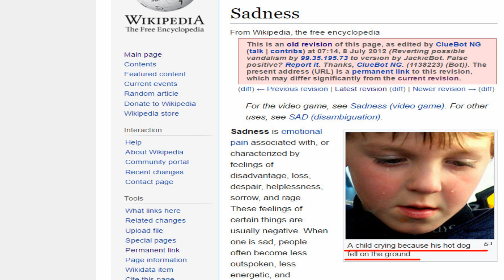God's Word is Infallible, Inspired and Reliable and thus Not Like Wikipedia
Here we look at how unreliable information can be on the internet specifically the website Wikipedia. But then we look at God's word which is reliable and has stood the test of time. We also discuss God's message in His word to sinful humanity.